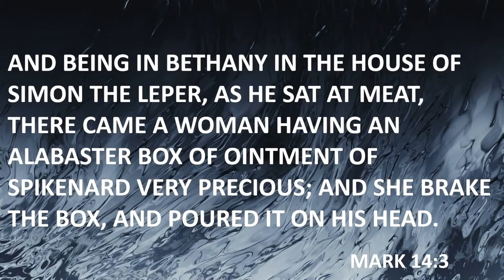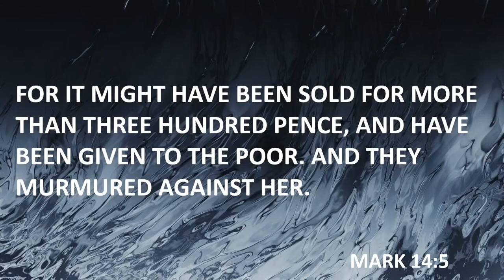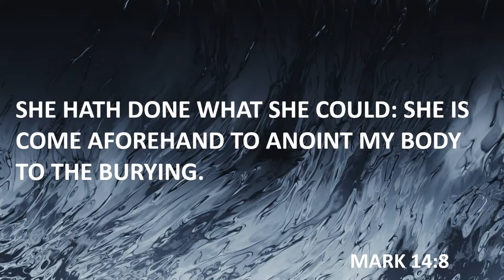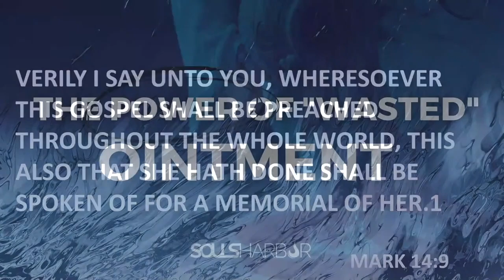The power of "wasted" Ointment | Pastor Steve Crow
"And being in Bethany in the house of Simon the leper, as he sat at meat, there came a woman having an alabaster box of ointment of spikenard very precious; and she brake the box, and poured it on his head. And there were some that had indignation within themselves, and said, Why was this waste of the ointment made? For it might have been sold for more than three hundred pence, and have been given to the poor. And they murmured against her. And Jesus said, Let her alone; why trouble ye her? she hath wrought a good work on me. For ye have the poor with you always, and whensoever ye will ye may do them good: but me ye have not always. She hath done what she could: she is come aforehand to anoint my body to the burying. Verily I say unto you, Wheresoever this gospel shall be preached throughout the whole world, this also that she hath done shall be spoken of for a memorial of her."